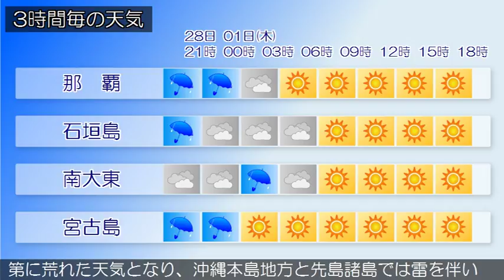2018/02/28 沖縄地方の天気予報 夕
本島中南部、本島北部では、２８日夜遅くまで低い土地の浸水に注意してください。また、沖縄本島地方では、２８日夜遅くまで落雷や突風に注意し、３月１日にかけて強風や高波にも注意してください。沖縄地方は、前線や湿った空気の影響で曇っています。大東島地方は、高気圧に覆われておおむね晴れています。２８日の沖縄地方は、湿った空気や前線の影響で曇りや雨の天気となるでしょう。沖縄本島地方と宮古島地方では、次第に荒れた天気となり、沖縄本島地方と先島諸島では雷を伴い激しく降る所があるでしょう。